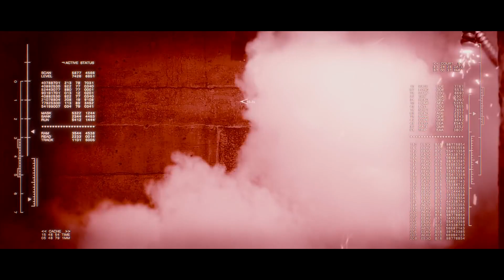Rackk Cut 1